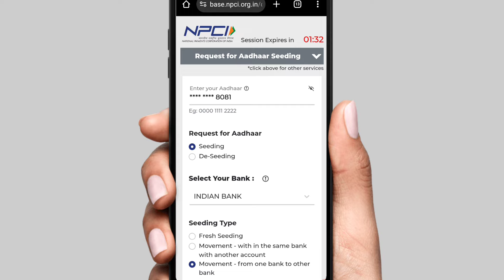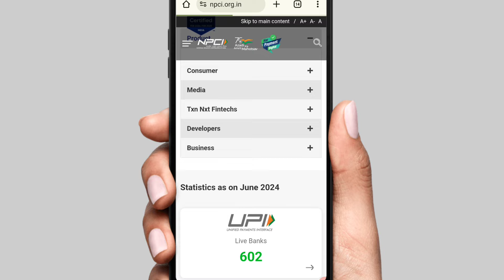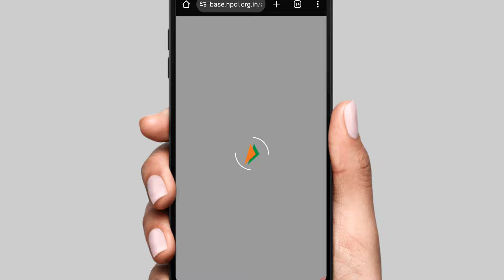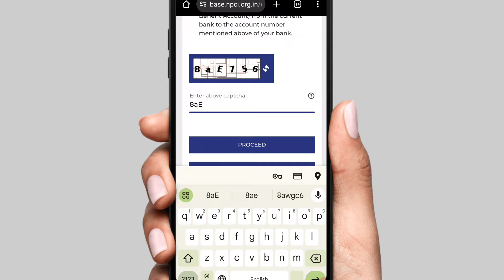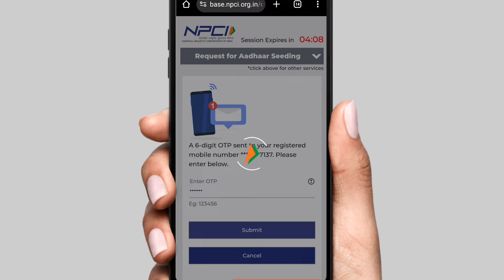सभी बैंक में आधार NPCI ऐसे करे लिंक घर बैठे फोन से | Bank Account me Aadhar NPCI kaise link kare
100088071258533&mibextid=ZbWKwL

Your Query

dbt check kaise karen
dbt online kaise kare
Dbt link account check
aadhar bank link online
aadhar npci bank khata se link kaise kare
Aadhar npci link kaise kare

educational
educational or
use. Al
(Himanshu Shrivastava)